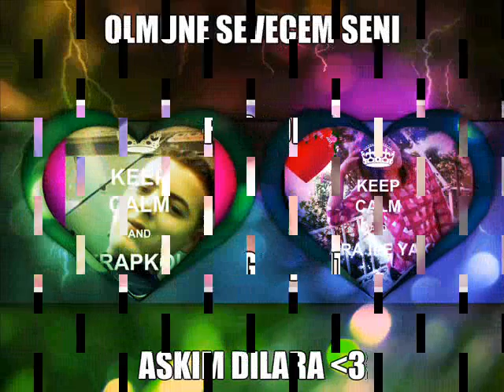mC YaKuP 2014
MC YAKUP DALGASINAA:)